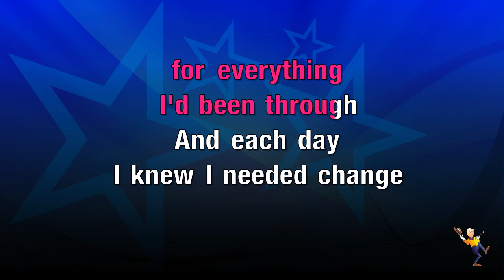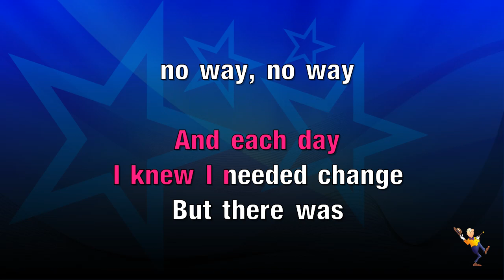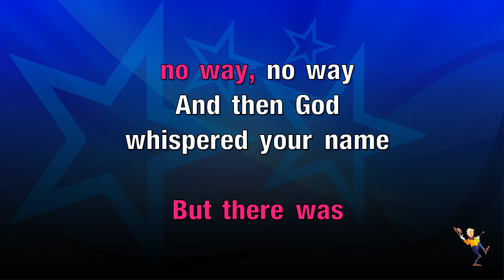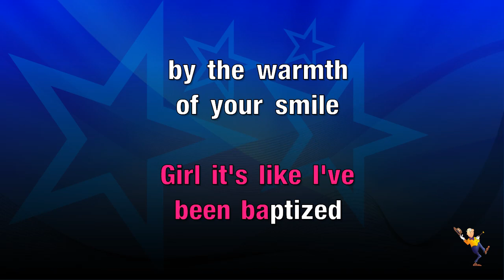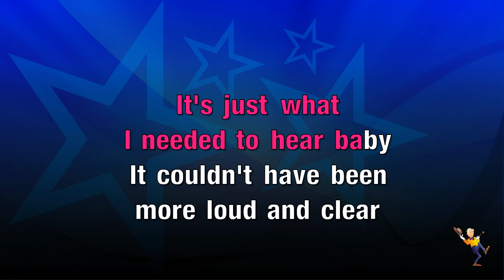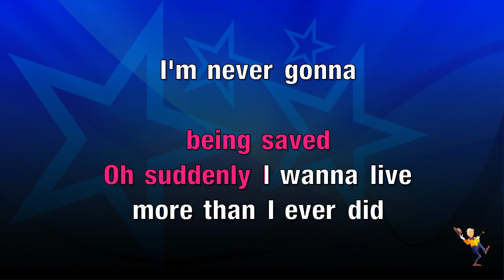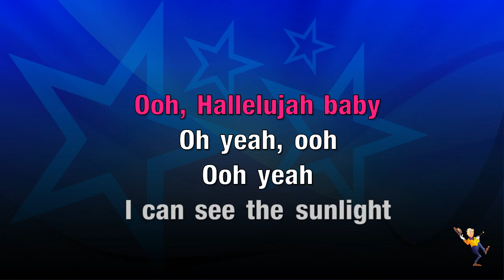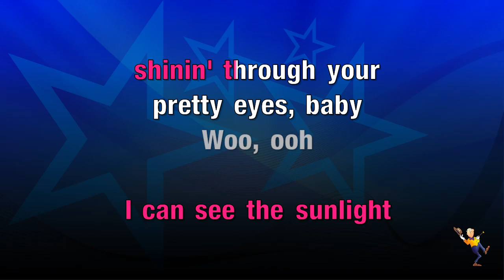God Whispered Your Name - Keith Urban (KARAOKE)